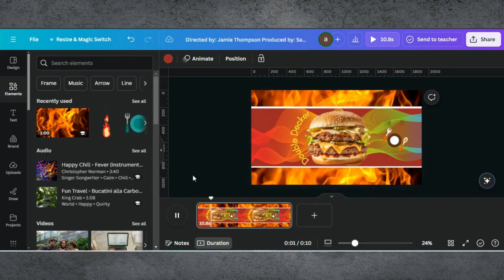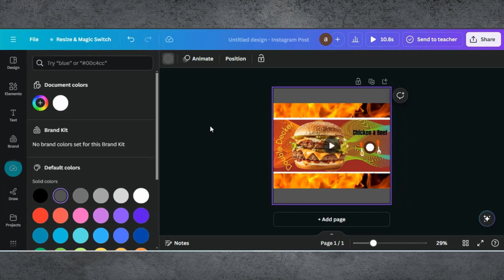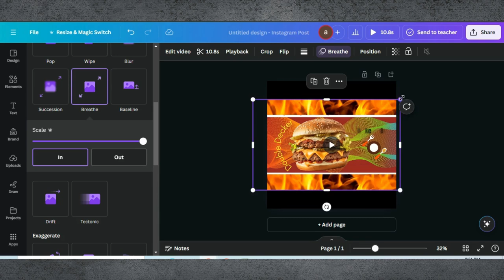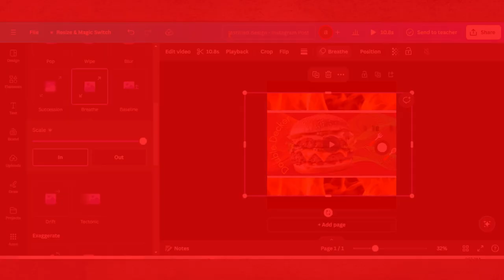Canva's Captivating Zoom Effects | Zoom In & Out Animation In Canva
In today's tutorial, we dive deep into the world of Canva and explore the powerful and visually stunning zoom effects that can elevate your designs to the next level. Whether you're a seasoned designer or a beginner, Canva's zoom effects are a game-changer for creating engaging content that stands out.

0:00 Introduction
0:02 Demo Of End Results
0:17 Starting a Project in Canva
0:52 Upload Downloaded Video
1:24 Adding Custom Animation
1:37 Editing Tips & Tricks
2:45 Finalising Design & Downloading

The credit of music to @theminivandals1840